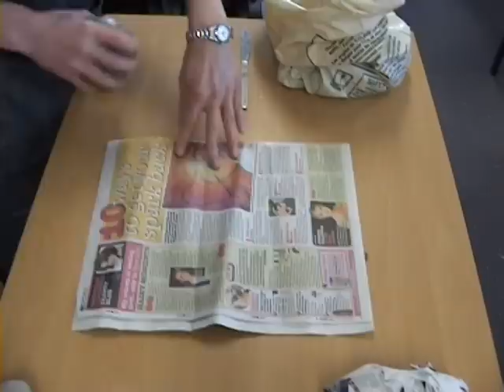clay gargoyle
making a contemporary gargoyle with clay